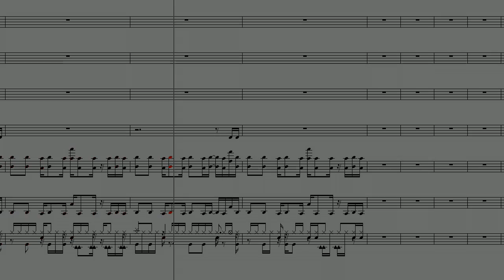Enhanced Game MIDIs: "Menu" from Mario Kart: Super Circuit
(((READ BEFORE RATING!)))

My Enhanced Game MIDI collection consists of MIDI files I sequenced and routed through my Yamaha Motif ES8 keyboard, utilising its rather nice-sounding General MIDI samples. The staff view was played with Cakewalk Express and the presentation was recorded with CamStudio. All instruments use the standard MIDI patches unless otherwise noted. To follow the notes in the sequence and to ensure the best sound quality, viewing full screen in 720p (HD) is strongly advised.

Mario Kart: Super Circuit, also known as Mario Kart Advance, seems to receive little attention, but has pretty good music for being on the Game Boy Advance.  Back in 2001, I figured this was a catchy song and not too difficult to replicate.  The reverb for the left- and right-panned synths was omitted for audio diversity and a cleaner sound.

Track Details:

1: Square Wave
2: Sawtooth Wave (Melody)
3: Sawtooth Wave (Harmony)
4: Orchestra Hit
5: Sawtooth Wave (Bass)
6: Synth Bass
7: Drums